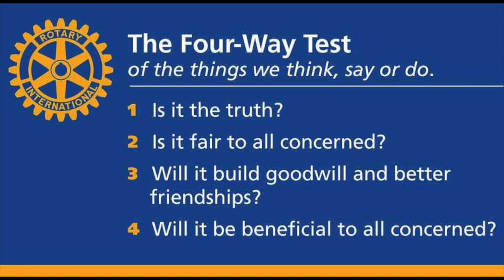Alpha Bytes with Alpha President Nirmal Ganatra from RC Mulund, Rotary District 3141.